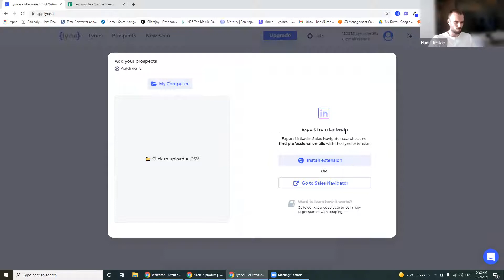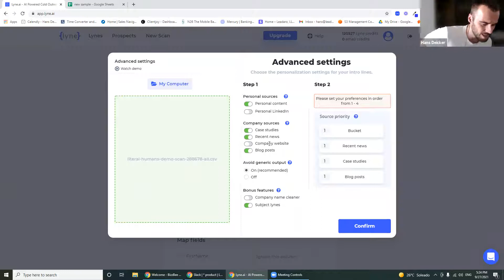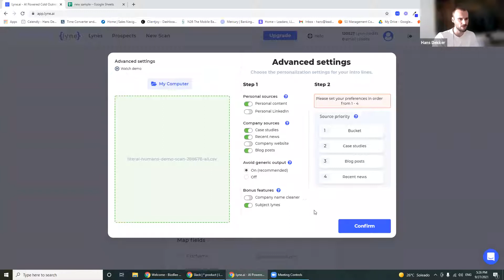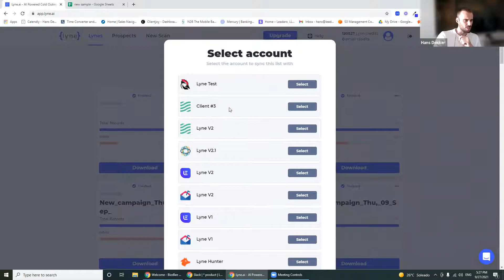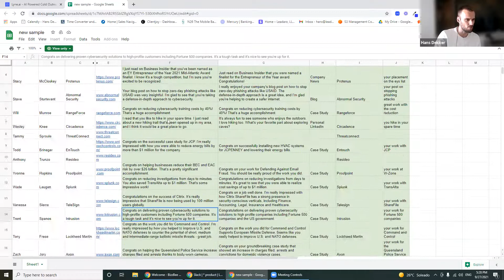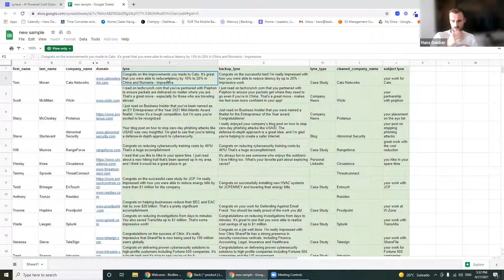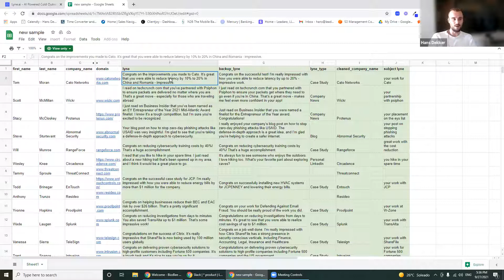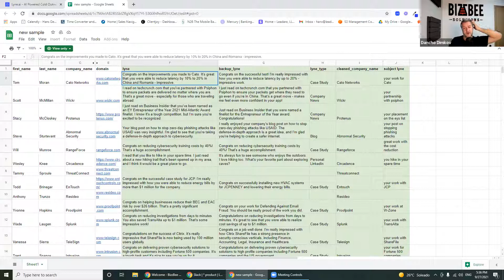The B2B Outbound Marketing & Sales Automation Series, with Hans Dekker, from Lyne ai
In the #11 episode of "The B2B Outbound Marketing & Sales Automation Series", Dancho spoke with the Co-founder of Lyne.ai, Hans Dekker.

If you ask Hans what he does, he'll say:
"I help you get more warm replies to your cold emails using A.I."
And that is his LinkedIn headline, too.

How does Lyne.ai works?
The first step is to upload your prospecting data in CSV format to their platform and tell them what to look for. The second step - personalize. Lyne finds all there is to know on your prospects, finding podcast appearances, case studies, self-published content, and more. And the third step - send. Use the output as {{mergetags}} in your cold emails or seamlessly synchronize your results using one of their integrations.

Do you need three reasons why they are the best AI-based cold email tool?
1. Unmatched speed;
2. Matching subject lines;
3. No-touch intros, and many more.

P.s. Do you want 50 free "ice-breakers" instead of the usual 25?
Just mention us and that you watched this video interview. :)